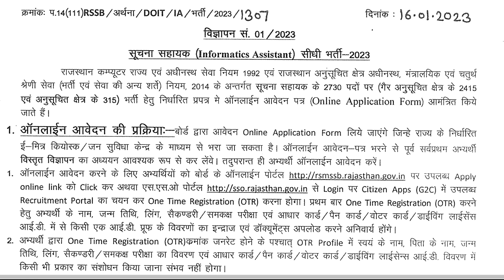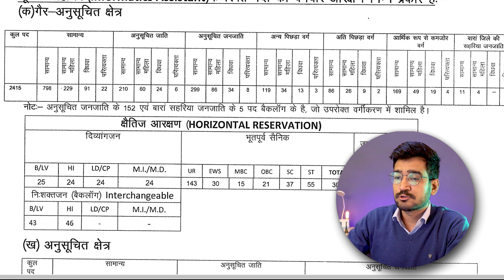सुचना सहायक भर्ती 2023 | Informatics Assistant Requirement | IA bharti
राजस्थान सुचना सहायक सीधी भर्ती  2023
complete notification ke liye telegram pr dekhe

About-
Study Shop is a You tube channel where you will find Latest Government Job Notification and career options or Fire Safety Related Videos & Educational Content  in Hindi. New videos posted everyday.